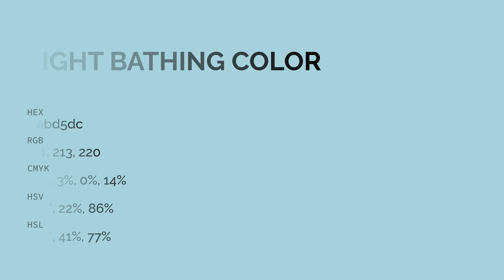Light Bathing color abd5dc hex color - Blue color - Warm color abd5dc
What color is Light Bathing ? abd5dc hex color - Blue color - Warm color abd5dc

Hex abd5dc Color Code is also known as Light Bathing color.

Hex abd5dc Color code in RGB color code model is created after adding 67.06% red color, 83.53% green color and 86.27% blue color.
Hex abd5dc Color code in CMYK color (process color) code model is generated after subtraction of 22% cyan, 3% magenta, 0% yellow and 13% black.